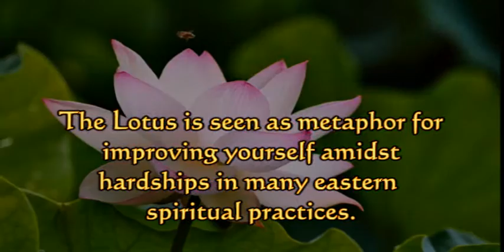Lotus Blooming (Original)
I wrote this song a few years ago, the Lotus flower grows in the mud, but eventually emerges above the water as a beautiful flower. Eastern spiritual practices, like Yoga or Falun Dafa, see this as a metaphor for improving yourself by struggling through the 'mud' of everyday life.